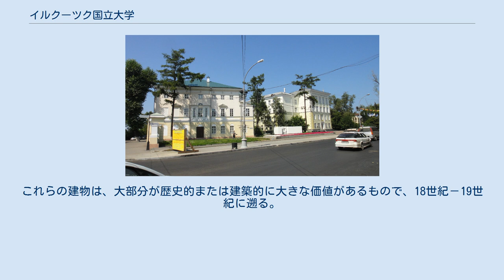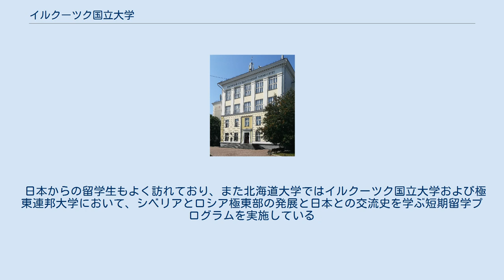イルクーツク国立大学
イルクーツク国立大学の本館 イルクーツク国立大学の文献学部建物 イルクーツク国立大学のその他の建物 イルクーツク国立大学（イルクーツクこくりつだいがく、ロシア語: Ирку́тский госуда́рственный университе́т、略称：ИГУイーゲーウー、英語: ISU）は、ロシア・シベリアのイルクーツクにある1918年に設立された大学で、東シベリアおよび極東で最も古い高等教育機関である。
 大学の学部および関連機関は、イルクーツク、アンガルスク、ブラーツクの9つの教育施設に分散している。
これらの建物は、大部分が歴史的または建築的に大きな価値があるもので、18世紀－19世紀に遡る。
すべての学部の上級生は、ロシア科学アカデミーシベリア支部およびИГУにある研究所と科学研究機関で、専門コースとインターンシップに参加する。
 何十年もの間、イルクーツク大学は7万人を超える高度な専門家、有名な科学者、教師、作家、政治家を輩出してきた。
この中にはロシア国家功労賞（State Prize）の受賞者のアレクサンドル・ベロフ（Alexander Belov）、ミハイル・ゲラシモフ（Mikhail Gerasimov）、ヴァレンチン・ラスプーチン（Valentin Rasputin）、アレクサンドル・ヴァンピロフ（Alexander Vampilov）、エヴゲーニン・チェニキン（Evgeny Chernikin）、マルク・セルゲエフ（Mark Sergeev）などがいる。
 日本からの留学生もよく訪れており、また北海道大学ではイルクーツク国立大学および極東連邦大学において、シベリアとロシア極東部の発展と日本との交流史を学ぶ短期留学プログラムを実施している